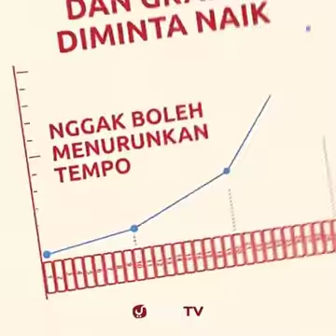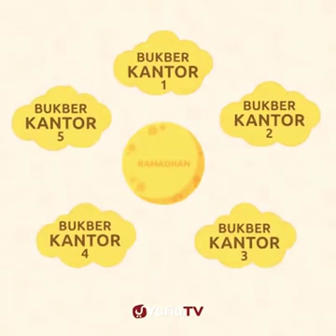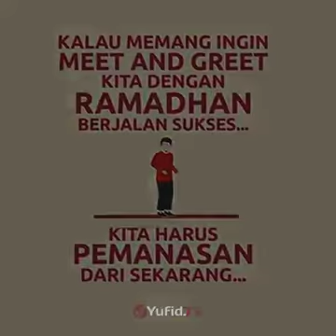PLEASE, WARMING UP TO RAMADHAN MUBAROK JUST NOW: Siap-Siaplah, DIKLAT Hadapi Bulan Berkah Bonus !!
*REFERENSI TARGET HARIAN RAMADHAN*

Jika Allah menghendaki, biidznillah sebentar lagi akan masuk bulan Ramadhan yang kita rindu dan harapkan keberkahan.

Berikut ini referensi maksimalisasi Ramadhan kita dengan target harian.

Semoga bermanfaat 👇🏻👇🏻👇🏻

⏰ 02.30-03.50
👉🏻 Tahajjud
👉🏻 Perbanyak Do'a

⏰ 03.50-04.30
👉🏻 Akhirkan Sahur
👉🏻 Perbanyak Istighfar
👉🏻 Bersiap Shalat Subuh

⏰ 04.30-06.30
👉🏻 Sholat Sunnah Fajar
👉🏻 Subuh Berjama'ah Di Masjid
👉🏻 Dzikir Pagi
👉🏻 Tilawah
👉🏻 Sholat Isyrak/Dhuha

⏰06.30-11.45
👉🏻 Olahraga ringan
👉🏻 Kerja Nafkah Halal
👉🏻 Hindari dusta (Meski Bercanda), Ghibah, Piktor.

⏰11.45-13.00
👉🏻 Shalat Dhuhur Berjamaah
👉🏻 Tilawah
👉🏻 Qailulah (Tidur sejenak)

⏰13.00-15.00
👉🏻 Kerja nafkah halal

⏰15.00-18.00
👉🏻 Shalat Ashar berjama'ah
👉🏻 Sedekah/Sedekah Buka Puasa
👉🏻 Silaturahim (Minimal SMS Saudara/Teman)
👉🏻 Mengajak Kawan/Saudara Kebaikan
👉🏻 Dzikir Petang
👉🏻 Doa Sebelum Buka(Waktu Yg Mustajab)
👉🏻 Segera Berbuka(Sunah Dengan Kurma/Air Putih)

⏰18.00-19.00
👉🏻 Shalat Maghrib Berjamaah
👉🏻 Ngemil makanan ringan berbuka
👉🏻 Tilawah
👉🏻 Persiapan Shalat Isya dan Tarwih

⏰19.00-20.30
👉🏻 Shalat Isya Berjama'ah
👉🏻 Menyimak Taklim/Ceramah
👉🏻 Shalat Tarwih

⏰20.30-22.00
👉🏻Makan malam (makan berat)
👉🏻 Tilawah
👉🏻 Baca Hadist
👉🏻 Baca Al Qur'an Terjemahan (Tadabbur ayat)

Semoga Bermanfaat Menambah Semangat Beribadah Di Bulan Ramadhan.

*📛Awas Pencuri Bulan Ramadhan‼*

🐾  *TV*. Ini merupakan pencuri yang berbahaya, yang bisa merusak puasa orang orang dan mengurangi pahala, seperti film sinetron dan iklan murahan.

🐾 *Pasar*. Ini juga merupakan pencuri spesial dalam menghabiskan uang dan waktu tanpa batas. Oleh karena itu tentukan belanjaanmu begitu pergi ke pasar.

🐾 *Begadang*. Pencuri yang mengambil waktu yang palimg berharga. Pencuri yang mengambil sholat tahajud dari seoramg hamba di sepertiga malam terakhir, dan mencuri kesempatan untuk istighfar serta taubat.

🐾 *Dapur*. Pencuri yang banyak mengambil waktu yang panjang untuk membuat beragam jenis masakan, berupa makanan dan minuman. Hampir-hampir semuanya tidaklah lewat di mulut, kecuali sejenak saja.

🐾 *Handphone*. Sebagian orang hanya sekedar menjawab panggilan masuk. Bisa diserang dengan dosa berupa ghibah, namimah, dusta, memuji diri atau orang lain, membeberkan rahasia, berdebat tanpa ilmu, ikut campur urusan orang, dan sebagainya dari kesalahan-kesalaham mulut yang banyak yang juga merupakan majlis yang kosong dari dzikir.

🐾 *Kikir*. Sedekah akan melindungimu dari neraka, dan sebaik-baik sedekah adalah di bulan Ramadhon; maka bersedekahlah secara terang-terangan atau sembunyi-sembunyi.

🐾 *Majelis yang kosong dari mengingat Allah*. Pencuri ini adalah yang mempersiapkan bagimu penyesalan di hari kiamat. Nabi shallaalhu alaihi wa sallam bersabda: "Tidaklah suatu kaum bermajelis, tidak mengingat Allah dan tidak juga bersholawat kepada Nabi mereka kecuali mereka meninggalkan penyesalan. Bila Allah mau maka Allah akan menyiksa mereka, atau Allah berkehendak mengampuninya."

_Aku wasiatkan diriku dari kelalaian untuk bersiap siap menyambut bulan mulia ini; kalaulah Anda mendapatinya pada tahun ini, maka belum tentu Anda dapatkan pada tahun yg akan datang._

✅ *Cara Menghatam al-Qur'an di Bulan Ramadhan.*

1⃣ *UNTUK SATU KALI KHATAM* :
1. Shalat Subuh 4 halaman
2. Shalat Zhuhur 4 halaman
3. Shalat 'Ashar 4 halaman
4. Shalat Maghrib 4 halaman
5. Shalat 'Isya 4 halaman

2⃣ *UNTUK DUA KALI KHATAM* :
1. Shalat Subuh 8 halaman
2. Shalat Zhuhur 8 halaman
3. Shalat 'Ashar 8 halaman
4. Shalat Maghrib 8 halaman
5. Shalat 'Isya 8 halaman

3⃣ *UNTUK TIGA KALI KHATAM* :
1. Shalat Subuh 12 halaman
2. Shalat Zhuhur 12 halaman
3. Shalat 'Ashar 12 halaman
4. Shalat Maghrib 12 halaman
5. Shalat 'Isya 12 halaman.

*_"Barang siapa menunjukkan satu kebaikan, maka baginya pahala semisal orang yang mengikuti KEBAIKAN tersebut."_*

*Marhaban Yaa Syahru Ramadhan*.

Semoga bermanfaat... 📚📝💡